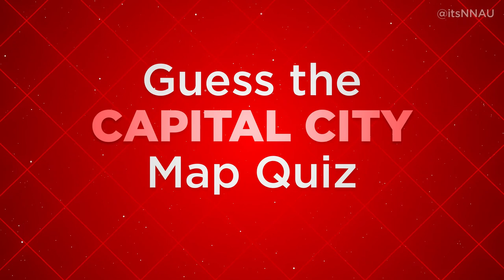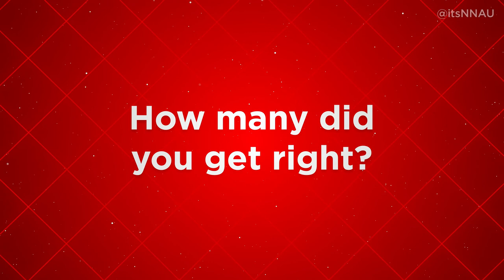Guess the Capital City from a Map #3 - Hard!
In this quiz series see if you can guess the capital city of a country being shown on a map from a selection of 50 countries. Comment your score on the test below!